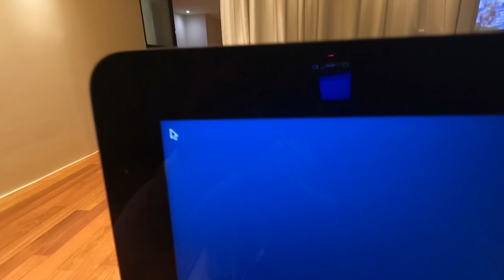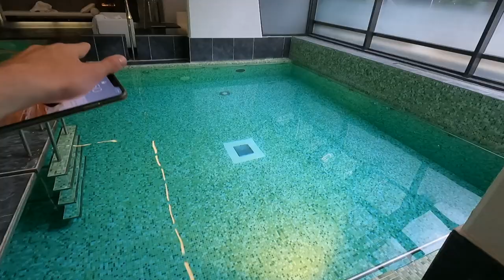Je vais dans la salle de sport la plus chère de France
Comme j'ai repris le sport j'ai eu envie d'essayer la salle de sport "la plus chère" de France. 150€ la séance. Arnaque ou service extraordinaire? On découvre ça dans cette vidéo

-J'ai réalisé le montage de cette vidéo :)